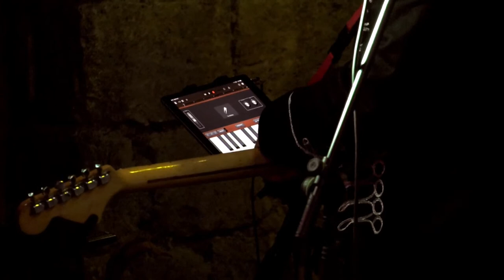SATIRA, DADAISMO SFRENATO, MUSICA LIVE di PORFIRIO - Arti Censurate Live [4]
Talkshow in compagnia di WannaBeBuddha, Padre Kayn e Ateotube, intervista ai Porfirio e alla sua band.
Live music con Porfirio.

Porfirio Rubirosa and his band è tra i protagonisti del festival delle arti per la libertà di espressione e contro le leggi antiblasfemia. Mostre d’arte, collettive, live performance, talk, proiezioni, stand-up comedy, sul tema della censura dell’arte e della libertà di pensiero per motivi religiosi.

Porfirio Rubirosa è il capo dei dadaisti.
Le sue canzoni non sono mai quello che sembrano all’apparenza, e la sorpresa è sempre dietro l’angolo.
Le sue esibizioni mischiano canzone d’autore, monologhi teatrali e performance artistiche situazioniste.
Nel 2008 da vita al Movimento della C.A.C.C.A., acronimo di Canzone d’Amore Contro Canzone d’Autore, con la quale manifesta davanti al Teatro Ariston di Sanremo durante il Festival della Canzone Italiana ma viene interrotto dall’intervento delle forze dell’ordine.

La sua band è composta di quattro elementi, un prete dudeista, un pastafariano, un rastafariano e il trasformista più lento del mondo.

Ceci n’est pas un blasphème – Il festival delle arti per la libertà di espressione contro la censura religiosa, è pronto ad alzare il sipario sul suo ricco programma, che si svolgerà dal 17 al 30 settembre. Oltre, infatti, alla mostra d’arte allestita presso il Palazzo delle Arti Napoli in via dei Mille a Napoli, tanti saranno gli spunti di riflessione che si svilupperanno attraverso talk, concerti, performance, stand-up comedy show e tanto altro, in diversi luoghi della città.

Il Festival, diretto da Emanuela Marmo, evolve dalla campagna Dioscotto, con cui l’Associazione Ciurma Pastafariana chiede l’abolizione dei reati di blasfemia. Molte organizzazioni supportano l’iniziativa. L’Assessorato alla Cultura di Napoli, in forma di patrocinio morale, ha concesso i locali del primo piano del Pan. Ceci n’est pas un blasphème tuttavia è interamente autofinanziato: la raccolta fondi è ancora in corso e sarà attiva per tutta la durata della manifestazione.